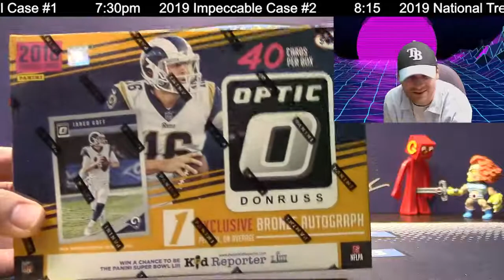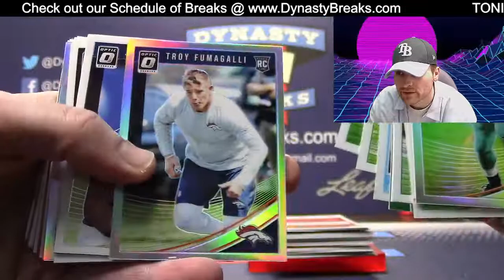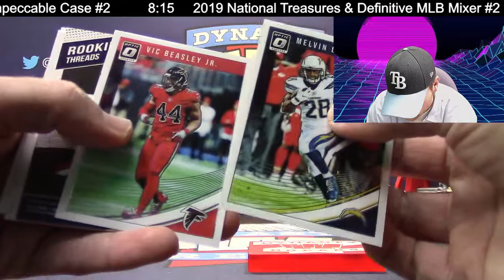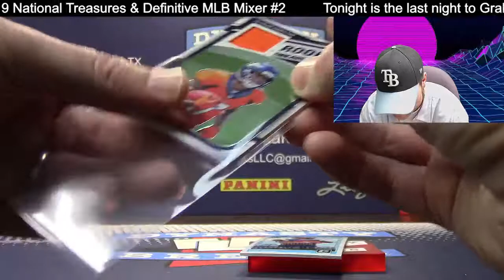2019 Donruss Optic Football Personal Box Break for Keith Sports Cards